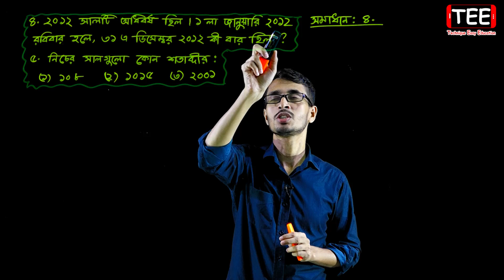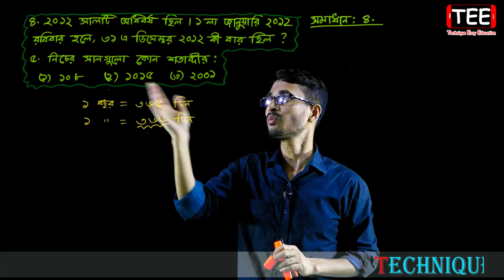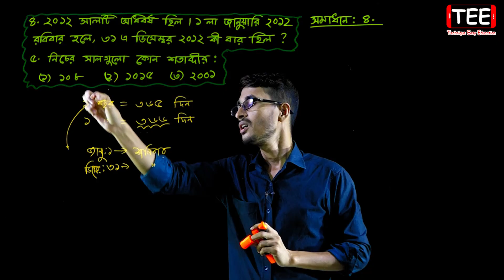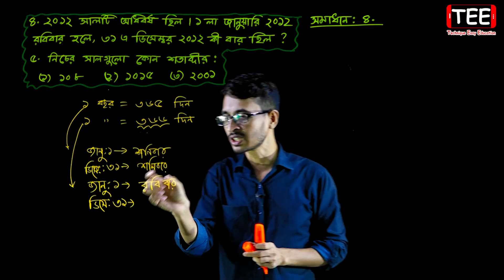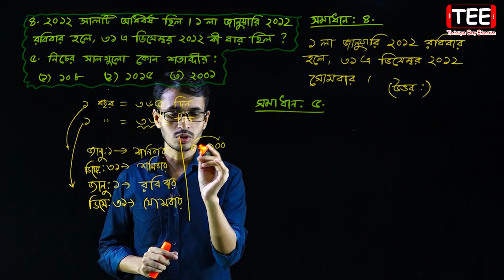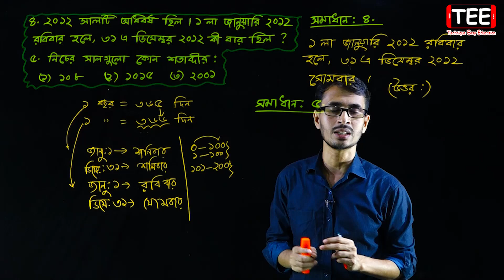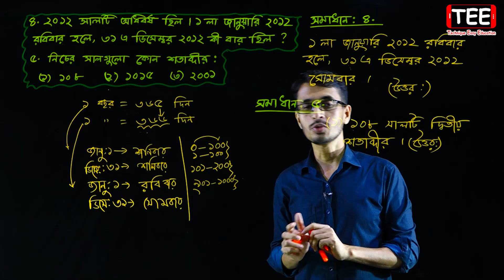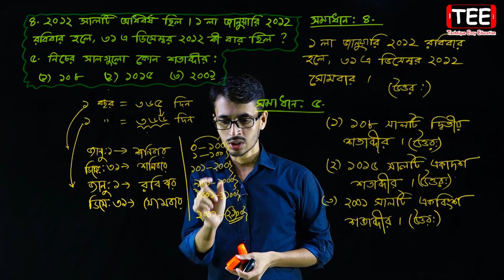PEC Math Chapter 12 (Part-4) || Class 5 Math || Five Math | পঞ্চম শ্রেণির গণিত দ্বাদশ অধ্যায় || সময়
সময়
পঞ্চম শ্রেণির গণিত দ্বাদশ অধ্যায়